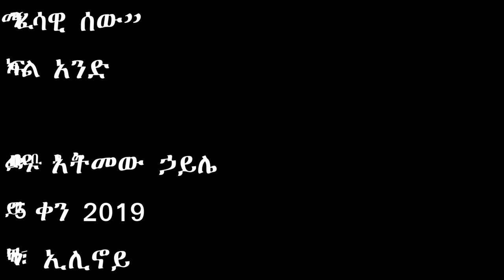“መንፈሳዊ ሰው” ክፍል አንድ